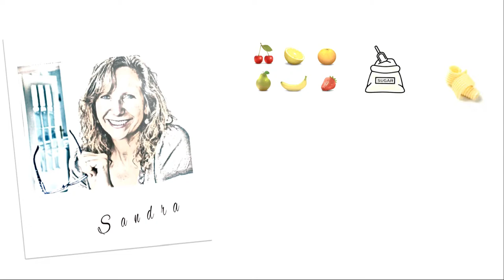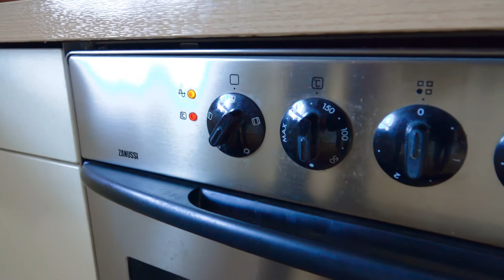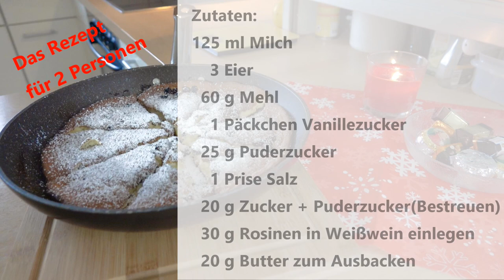Rezept für einen Winzerschmarrn (Tiroler Kaiserschmarrn) Nachtisch Süßspeise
Eine sehr leckere Süßspeise, die sich vom klassischen Kaiserschmarrn unterscheidet. Das besondere an diesem Rezept ist, dass der Schmarrn außen knusprig ist und innen weich und locker bleibt. Weiterhin werden die Rosinen in Wein eingelegt, daher auch der Name "Winzerschmarrn".

Sandra zeigt uns die Zubereitung, die einfach und schnell geht.

Guten Appetit.

Meine Kamera Sony RX 10 M3

Mein Schnittprogramm CyberLink PowerDirector 15 Ultra

Es handelt sich um Werbelinks zu den jeweiligen Produkten.